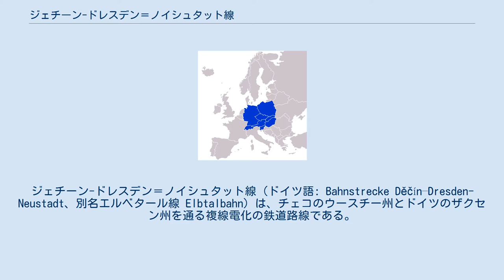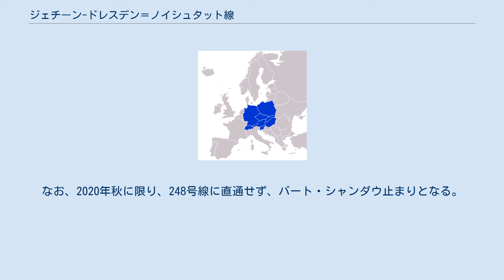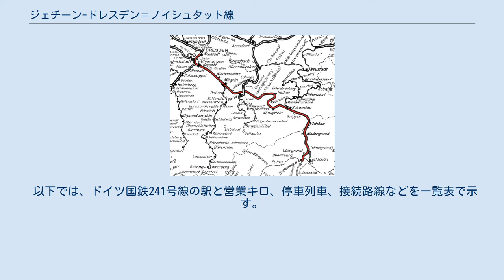ジェチーン-ドレスデン＝ノイシュタット線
ジェチーン-ドレスデン＝ノイシュタット線（ドイツ語: Bahnstrecke Děčín–Dresden-Neustadt、別名エルベタール線 Elbtalbahn）は、チェコのウースチー州とドイツのザクセン州を通る複線電化の鉄道路線である。
ザクセン-ベーメン邦有鉄道線として建設され、プラハとドレスデンを結ぶ幹線としてヨーロッパでも重要な路線となっている。
エルベ川の峡谷をジェチーンからバート・シャンダウ、ピルナを通ってドレスデンへ結んでいる。
 この路線は、汎ヨーロッパネットワークの22号線（アテネ - ソフィア - ブダペスト - ウィーン - プラハ - ニュルンベルク/ドレスデン）の一部を形成しており、ヨーロッパ地域開発基金 (ERDF) およびドイツ連邦政府からの資金1100万ユーロを投じて2000年から2006年にかけて改良工事が行われた。
またドレスデンとイスタンブールを結ぶ汎ヨーロッパ回廊の4号線の最北端部分でもある。
ドイツとチェコを直接結ぶ路線としては唯一の電化路線である。
ベルリンとプラハを結ぶユーロシティが運転されており、一部はブダペストまで運転されている。
 2時間間隔で運行し、主にドレスデン～フランクフルトの系統で運行している。
ドレスデン～ドレスデン＝ノイシュタット間のみ、241号線を走行する。
 下記の3系統が、一日1往復ずつ運行している。
なお、フェニックス号とカノープス号は、アムステルダム・チューリヒ方面に限り、併結運転する。
 2時間間隔で運行し、主にブダペスト～プラハ～ジェチーン～ベルリン・ハンブルクの系統で運行している。
 2時間間隔で運行し、主にドレスデン～ケルンの系統で運行している。
 区間毎に運転系統が異なる。
 以下の5種類が運行されている。
 　毎時1本の運行。
大部分が233号線に直通する。
 　毎時2本の運行だが、半数はピルナ以北の運行で、ピルナ～シェーナ間は毎時1本の運行となる。
ノイシュタット以北は500号線に直通する。
 　毎時2本の運行だが、平日は午前中のみ空港～ハイデナウ間のみの運行で、休日は空港～ドレスデン間のみの運行となる。
ノイシュタット以北は233号線に直通する。
 　2時間に1本の運行で、バート・シャンダウ以北は248号線に直通する。
この他、ドルニー・ジレブ～ジェチーン間の区間運行もある。
なお、2020年秋に限り、248号線に直通せず、バート・シャンダウ止まりとなる。
 以下では、ドイツ国鉄241号線の駅と営業キロ、停車列車、接続路線などを一覧表で示す。